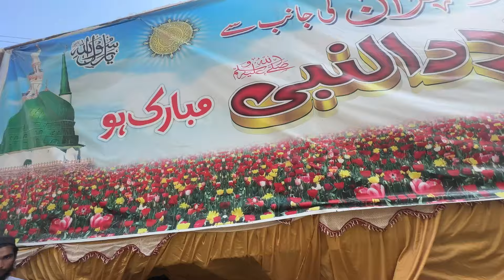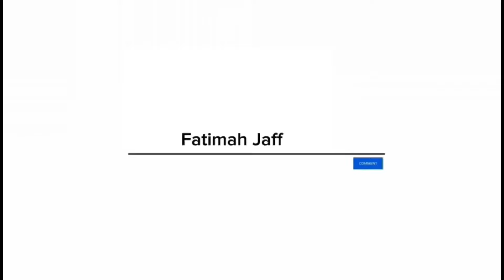12 RABIAWAL Pe Bachpan ki Yaadain Taza ki❤️💕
12 RABIAWAL Pe Bachpan ki Yaadain Taza ki❤️💕